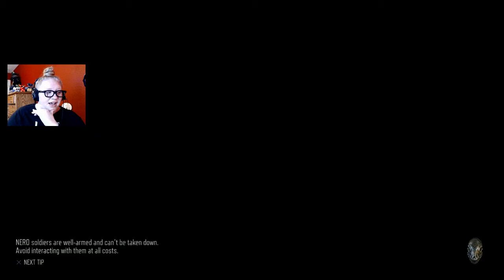SHUT UP AND GET LOW - Days Gone (Part 40)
He sure talks a lot for a dude whose boss fight lasts like 30 seconds... :/
Next episode goes up on November 24th @ 10am!